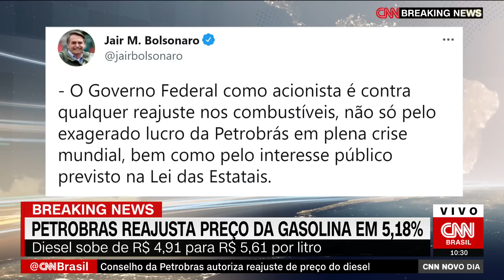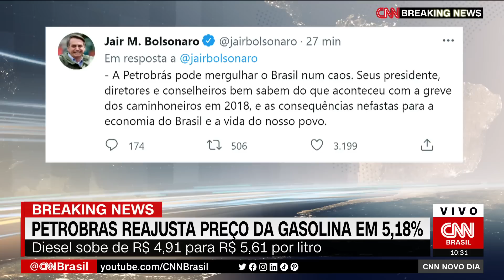Petrobras anuncia novo reajuste de preços do diesel e gasolina | NOVO DIA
A Petrobras anunciou um novo aumento no preço dos combustíveis na manhã desta sexta-feira (17). A partir da 0h de sábado, preço médio da venda de gasolina para distribuidoras sobe para R$ 4,06 por litro, enquanto diesel vai para R$ 5,61